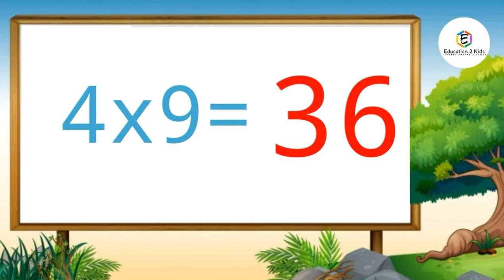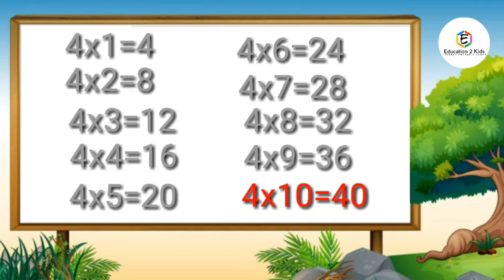Table of 4, Learn Multiplication Table of Four 4 x 1 = 4, 4 ka Table, 4 Times Tables, Maths table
Table of 4 x 1 = 4, Learn Multiplication Table of Four 4 x 1 = 4, 4 Times Tables, Maths table

Table of 2 | Learn Multiplication Table of Two 2 x 1 = 2 | 2 ka pahada | 2 Times Tables, 2 ka Table

Table of 3 | Learn Multiplication Table of Three 3 x 1 = 3 | 3 ka pahada | 3 Times Tables 3 ka Table

Table of 4 | Learn Multiplication Table of Four 4 x 1 = 4 | 4 Times Tables | 4 ka pahada, 4 ka Table

Table of 5 | Learn Multiplication Table of Five 5 x 1 = 5 | 5 Times Tables | 5 ka pahada, 5 ka Table

Table of 6 | Learn Multiplication Table of Six 6 x 1 = 6 | 6 Times Tables | 6 ka pahada, 6 ka Table

Table of 7 | Learn Multiplication Tables of Sevwn 7 x 1 = 7 | 7 Times Tables | 7 ka pahada, 7 ka Table

Table of 8 | Learn Multiplication Table of Eight 8 x 1 = 8 | 8 Times Table | 8 ka Table | 8 one ja 8, 8 ka Table

Table of 9 | Learn Multiplication Table of Nine 9 x 1 = 9 | 9 Times Table | 9 ka Table | 9 one ja 9, 9 ka Table

Learn Multiplication Table of Ten 10 x 1 = 10 | Table of 10 | 10 Times Tables | Maths Table, 10 ka Table

Table of 11, Learn Multiplication Table of Eleven 11 x 1 = 11, 11 ka Table, Maths

Table of 12, Learn Multiplication Table of Twelve 12 x 1 = 12,12 ka Table,12 Times Table Maths

Table of 13, Learn Multiplication Table of Thirteen 13 x 1 = 13, 13 ka Table, Maths

Table of 14, Learn Multiplication Table of Fourteen 14 x 1 = 14, 14 Times Table, 14 ka

Table of 15, Learn Multiplication Table of Fifteen 15 x 1 = 15, 15 Times Table, 15 ka Table,

Table of 2 to 5, 2 se 5 ka table, 2 se 5 ka pahada, table 2 to 5, Maths table, 2 se 5 ka Table

Table of 6 to 10, Learn Multiplication Table of 6 to 10, 6 se 10 ka Table, Maths table, 6 to 10 times table

Table of 2 to 10, Multiplication Table of 2 to 10, 2 se 10 tak Table 2 se 10 tak pahada, Maths table, 2 to 10 times table

Table of 11 to 15, 11 se 15 ka table, 11 se 15 ka pahada, table 11 to 15, Maths

education2kids
education 2 kids